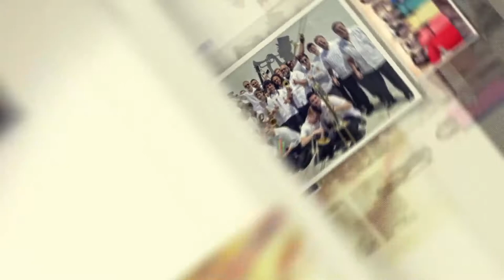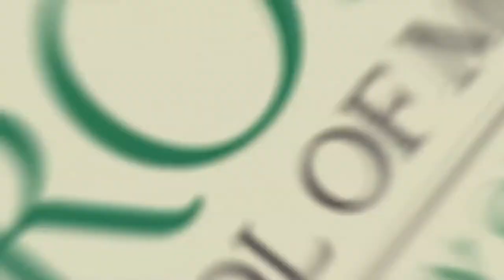Marty Quinn, August 22nd, 2019, UM Frost Jazz Hour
UM Frost Jazz Hour presents bassist and composer Marty Quinn, featuring Kyle Schroeder, saxophone, Leo Folsom, keyboard, Josh Bermudez, guitar, and Josh Platt, drums.

Recorded and mixed LIVE in the WDNA Jazz Gallery August 22nd, 2019.

At 88.9FM, WDNA is South Florida's source for Jazz, Latin, World music, and BBC News.